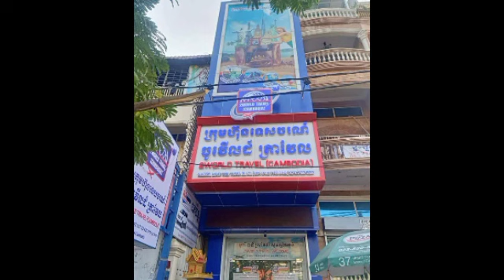ធ្ងន់ធ្ងរហើយ ឡាយបកស្រាយ ទ្រី ដាណា ទុក​ពេល​១២​ម៉ោង​ ឲ្យ​ក្រុមហ៊ុន​ទេសចរណ៍​១​នេះ ​​សុំទោស​បើមិនដូច្នេះ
ធ្ងន់ធ្ងរហើយ ឡាយបកស្រាយ ទ្រី ដាណា ទុក​ពេល​១២​ម៉ោង​ ឲ្យ​ក្រុមហ៊ុន​ទេសចរណ៍​១​នេះ ​​សុំទោស​ បើ​មិន​ដូច្នេះ​ទេ Seriously, Lay explains Tridana, leaving 12 hours for this tour company to apologize, otherwise.